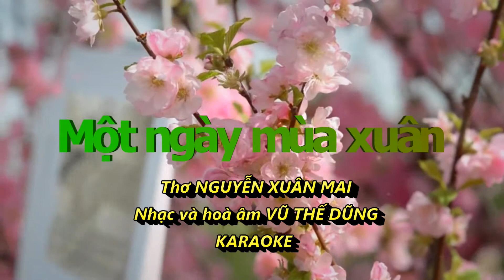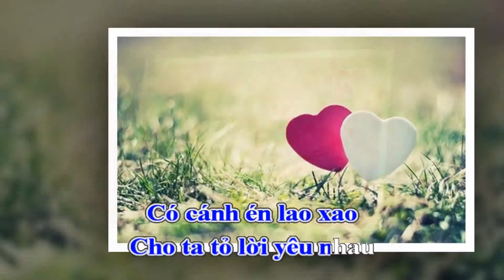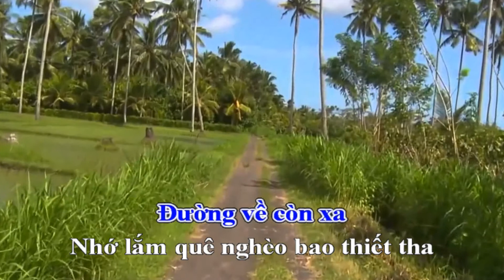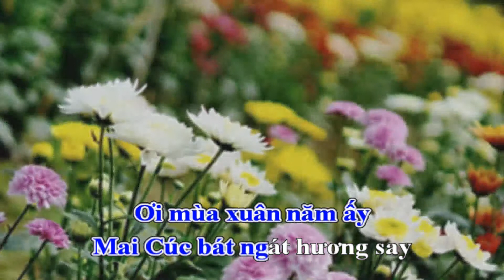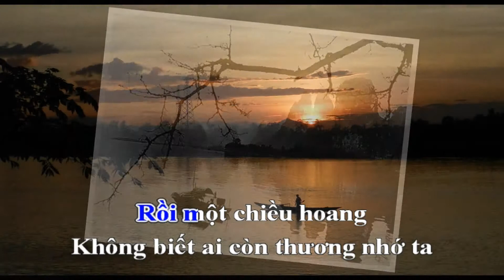Karaoke - Một Ngày Mùa Xuân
Thơ Nguyễn Xuân Mai
Nhạc & hoà âm & karafun Vũ Thế Dũng